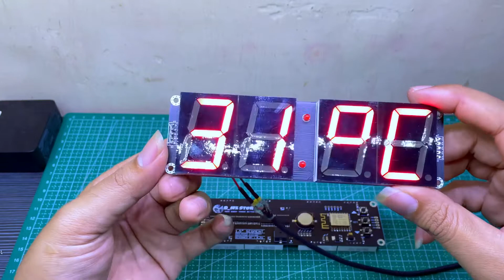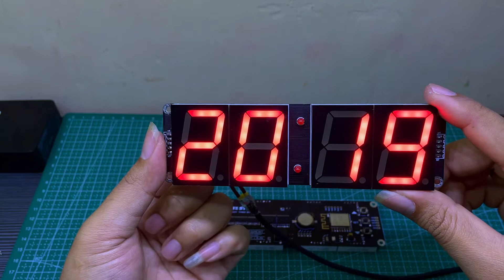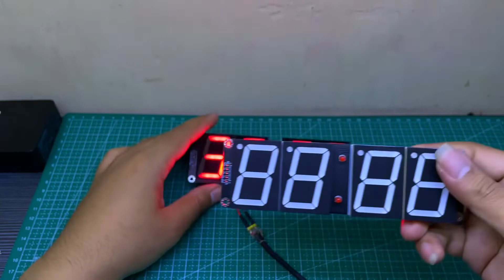Digital Clock 7 Segment + DS3231SN Using ESP8266 - ESP-12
🔥 7 segment Built-in ESP-12 & DS3231-SN 🔥

💽 Free Source Code ( Universal Clock & NTP Clock)